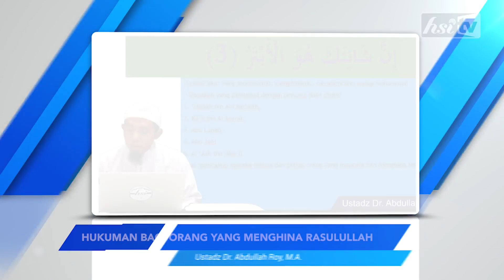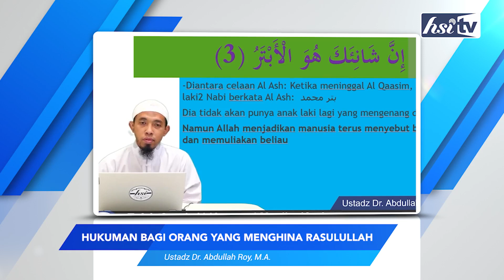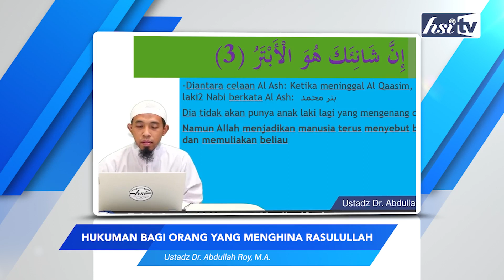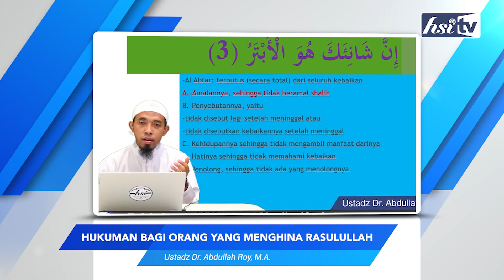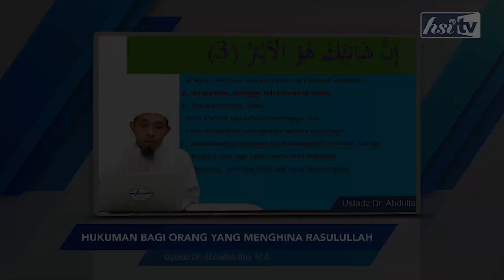Hukuman Bagi Orang Yang Menghina Rasulullah | Ustadz Dr. Abdullah Roy, M.A.